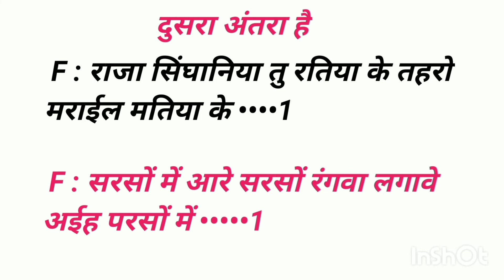बुलेट प जीजा प होली गाना कैसे लिखें || Holi Song Likha Hua 2022 Ke / सरसों में हो / फूल और फ्री गाना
होली सॉन्ग कैसे लिखें
होली गाना कैसे लिखें
होली सोंग कैसे लिखे 2022 के
होली सॉन्ग 2022 के लिखा हुआ
होली सॉन्ग लिखा हुआ
होली गाना लिखा हुआ 2022 के
होली सॉन्ग फुल और फ्री गाना लिखा हुआ

बुलेट प जीजा हो बुलेट प जीजा प होली गाना लिखा हुआ

बुलेट प जीजा हो बुलेट प जीजा प होली गाना कैसे लिखे

बुलेट प जीजा हो प होली गाना लिखा हुआ सरसों में हो  फ्री में गाना

बुलेट प जीजा प होली गाना कैसे लिखे सरसों में हो 2022 के गाना

सरसों में हो सरसों में गाना कैसे लिखे

सरसों में हो सरसों में गाना लिखा हुआ

सरसों में हो सरसों में हो गाना कैसे लिखे 2022 के

सरसों में हो सरसों में गाना लिखा हुआ 2022 के

new track holi song kaise likhe

new track holi song 2022  ke

फ्री में राइटर होली सॉन्ग लिखकर देने वाला

होली सॉन्ग फ्री में राइटर लिखकर देने वाला

होली गाना लिखा हुआ फूल और भरी

होली गाना लिखा हुआ फूल और फ्री

होली गाना लिखा हुआ फूल और फ्री गाना

विनय पांडे

राजा राइटर होली गाना कैसे लिखते हैं

writer Raja Bhai Holi Gana Kaise Likhe

बुलेट प जी हो बुलेट प जीजा  शिल्पी राज का न्यू सॉन्ग

सरस्वती पूजा सोंग 2022
सरस्वती सोंग 2022
सारे देवी सरस्वती सॉन्ग 2022 के लिखा हुआ फूल और फ्री सॉन्ग

writer Raja Bhai gana kaise likhate hain

अगर आप गाना लिखना चाहते हैं तो हमारे इस मोबाइल नंबर पर कॉल  करें 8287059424

मथतढतथल

यरवदा